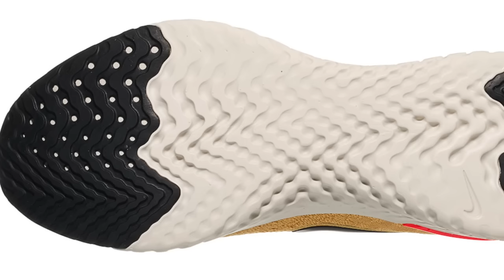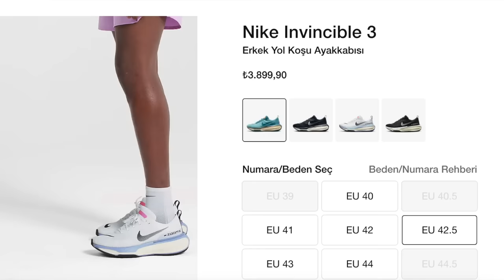BU AYAKKABIDAN DAHA RAHATI YOK ! BULUTLARIN ÜSTÜNDE YÜRÜYORSUNUZ - NİKE İNVİNCİBLE RUN 2 İNCELEME